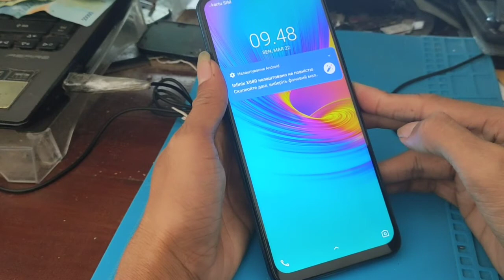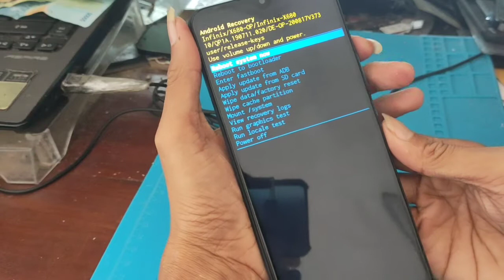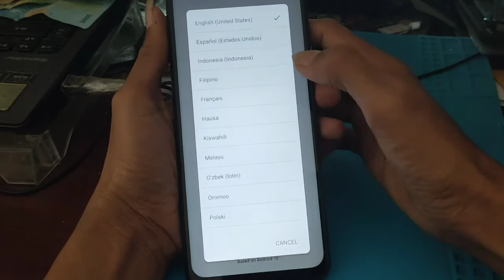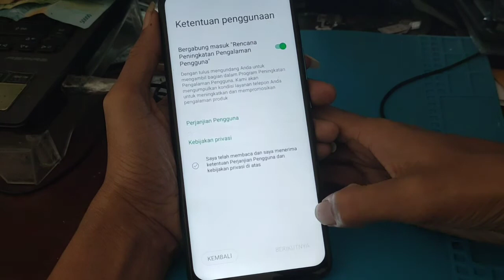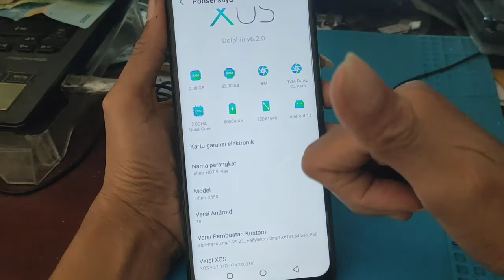infinix hot 9 lupa password/pin